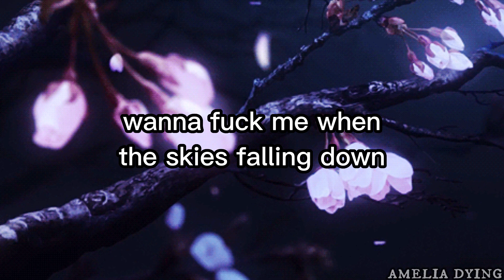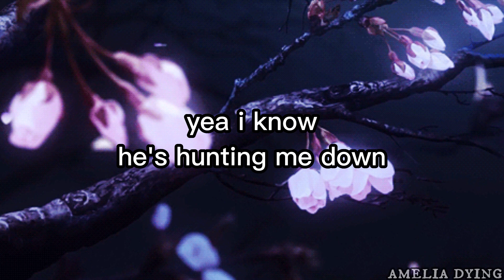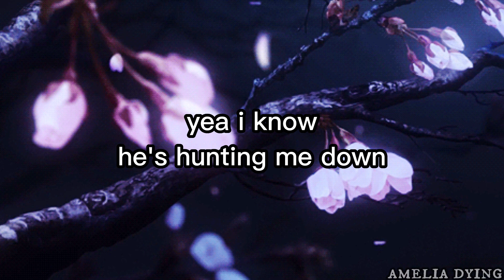4HEART - i owe some things to death (prod. fkwt) (Lyrics)